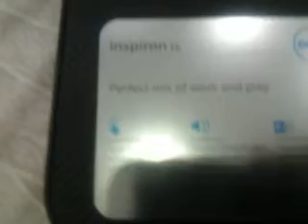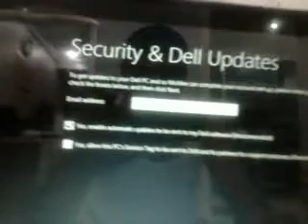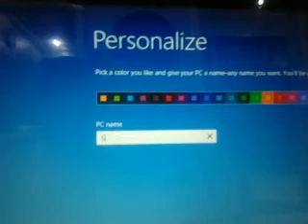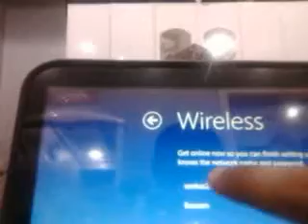Dell i3 - Inspiron 15 - Touch Screen Unpacking - 12-08-2013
Unpacking of Dell 1.9 GHz Intel Core Laptop - Touch Screen -
Simply wowwwwwwwwwwwwwwwww